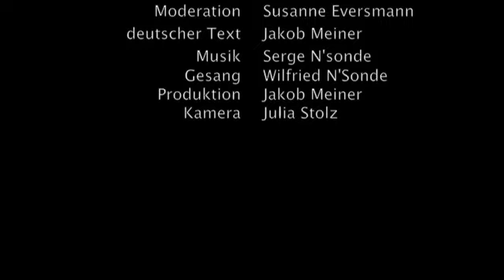Buchvorstellung: Das Herz der Leopardenkinder - Interview und Lesung mit Wilfried N'Sondé (2/2)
Wilfried N'Sondé stellt sein Buch "Das Herz der Leopardenkinder" (aus dem Französischen von Brigitte Große) auf dem Münchner Winter-Tollwood vor. Moderation. Susanne Eversmann. Lesung des deutschen Textes: Jakob Meiner. Im Anschluss an die Lesung tragen Wilfried N'Sondé und sein Bruder Serge den Chanson "Larmes d'exil" vor

Zusammengeschlagen und eines Verbrechens angeklagt, an das er sich kaum erinnert, findet sich ein junger Farbiger auf einer Polizeiwache wieder. In der Verlassenheit und tiefsten Erniedrigung einer Gefängniszelle überfällt ihn eine Flut von Erinnerungen: an Mireille und die leidenschaftliche Liebe zu ihr; die hellhäutige Mireille, die ihn verlassen hat, um aus der Hoffnungslosigkeit der Vorstädte zu fliehen. An Drissa, seinen Blutsbruder, der die Gewalt gegen sich selbst kehrt; an Kamel, der zum Fanatiker geworden ist. Und immer wieder werden die Stimmen der Ahnen lebendig, die von Ehre, Stolz und magischen Kräften künden. Die ein Afrika beschwören, das für die an der Bruchlinie zweier Kulturen aufgewachsenen »Leopardenkinder« nur noch ein ferner Mythos ist.